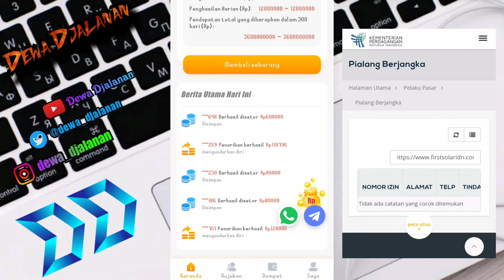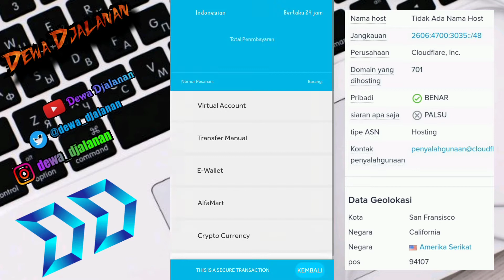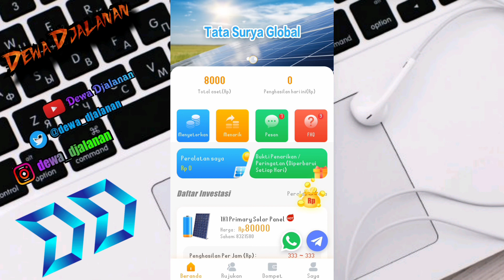🔴 WARNING !!! Stop Setor Uang Ke Aplikasi First Solar - FIX INVESTASI TIPU TIPU !!